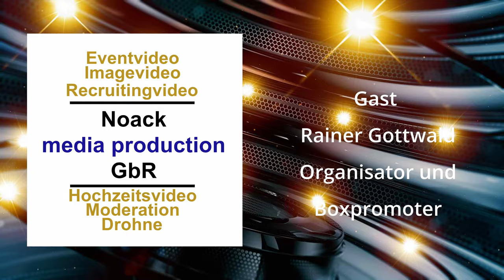Manager - 21 Rainer the brain Gottwald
Wir waren am 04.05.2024 bei der Boxveranstaltung "Alles oder nichts - Ge-man Fight Night" in Ludwigshafen. Dort sprachen wir mit Rainer Gottwald, der Organisator der Alles oder nichts - Ge-man Fight Night.
Wie die Organisation lief, wie er selber die Kämpfe fand und was seine nächsten Pläne sind, erfahrt Ihr in diesem Interview.

Gerne dürft Ihr den Beitrag Teilen und Liken

Rainer Gottwald ist ein renommierter Boxtrainer und Manager, der vor allem durch seine Arbeit mit erfolgreichen Boxern bekannt wurde. Mit jahrelanger Erfahrung in der Boxszene hat er zahlreiche Athleten auf ihrem Weg zu nationalen und internationalen Titeln begleitet. Gottwald ist nicht nur für seine fachliche Kompetenz, sondern auch für seine Fähigkeit, seine Schützlinge mental zu stärken und zu Höchstleistungen zu motivieren, geschätzt.
Seine Leidenschaft für den Sport und sein Engagement machen ihn zu einer zentralen Figur im deutschen Boxsport.